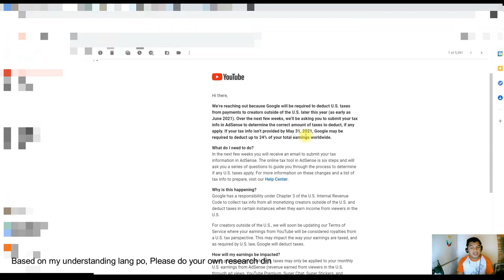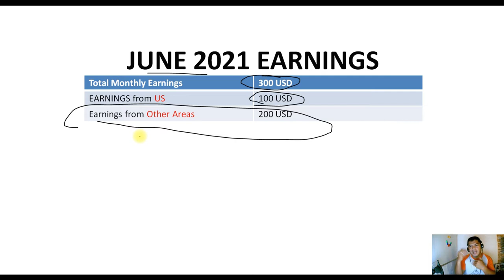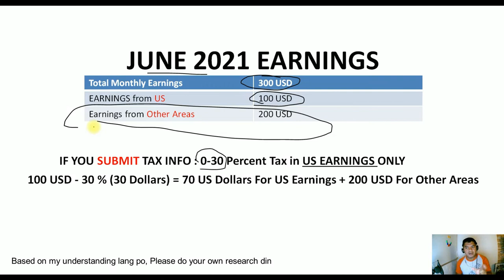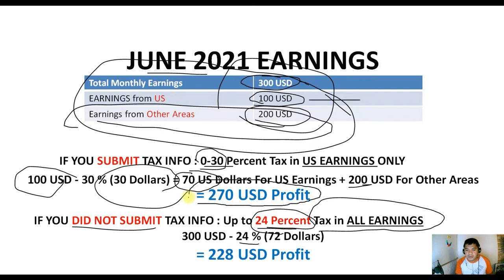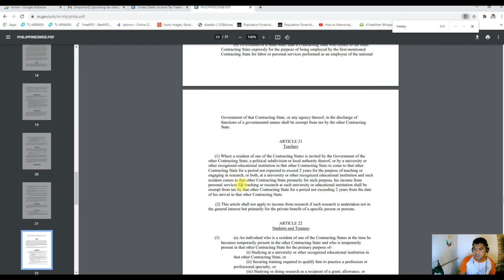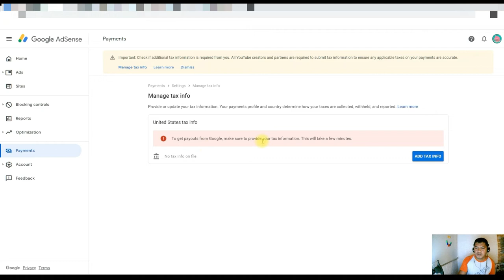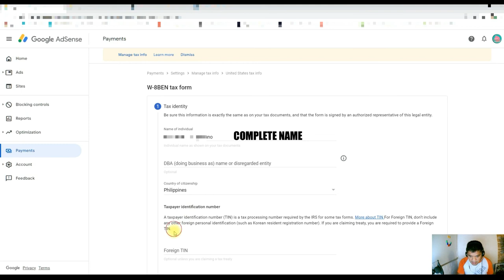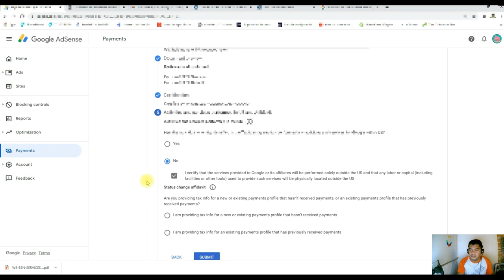HOW TO ADD TAX INFO IN GOOGLE ADSENSE TAGALOG KUYA BERTO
May bagong patakaran a lumabas patungkol sa deduction ngt taxes, and here I tried to do it agad, medyo magulo konte haha,, pero hope may matutunan kau..

01 . US Tax Treaty with Other Country

02. Important Update: Tax Info Required for ALL Monetizing Creators OUTSIDE of the United States

youtube taxes explained,
youtube taxi,
youtube tax deductions,
youtube tax philippines,
youtube tax uk,
youtube tax india,
youtube tax form,
youtube tax in pakistan,
youtube tax australia,
youtube tax accountant,
youtube taxact,
youtube tax board,
the black tax youtube,
youtube business tax deductions,
bloody tax youtube channel,
plp banner youtube text gaming,
youtube tax canada,
youtube tax changes,
youtube tax calculator,
youtube tax collector,
youtube tax collector trailer,
youtube tax channel,
youtube channel per tax kaise lagaen,
youtube channel mein tax kaise lagaye,
youtube tax documents,
youtube tax deductions australia,
youtube tax deductions canada,
tax dosti youtube,
how does youtube tax work,
youtube video mein tax kaise dalen,
youtube par tax kaise dalen,
youtube tax email,
youtube tax exemption,
youtube earning income tax,
youtube earnings tax india,
tax on youtube earnings uk,
california exit tax youtube,
youtube tax form 2020,
youtube tax form 2021,
youtube tax form canada,
youtube tax filing,
tax filing school youtube,
tax for youtube income,
youtube tax help,
how to tax youtube income,
youtube tax in philippines,
youtube tax info,
youtube tax in germany,
youtube tax ireland,
youtube tax identification number,
youtube par tax kaise lagaen,
youtube tax liens,
youtube tax malaysia,
youtube video mein tax kaise lagaye,
youtube mein tax kaise lagaye,
youtube money tax,
youtube income tax malayalam,
youtube movies tax collector,
youtube tax news,
youtube tax nz,
youtube tax outside us,
youtube tax write offs,
tax on youtube income india,
tax on youtube income pakistan,
outsiders wally tax youtube,
youtube tax pakistan,
youtube tax percentage,
youtube tax preparation,
youtube tax practitioners board,
youtube tax preparation training,
tax whiz ph youtube,
youtube tax return,
youtube tax rate,
youtube tax return uk,
youtube revenue tax,
youtube tax singapore,
youtube tax south africa,
youtube tax self assessment,
tax sentry youtube channel,
youtube tax treaty,
youtube tax top,
youtube tax the rich,
youtube income tax tamil,
youtube income tax technical yogi,
turbotax youtube,
turbotax youtube ad,
youtube tax usa,
youtube texas,
value tax youtube,
youtube video tax,
youtube tax withholding,
youtube tax 1099,
taxi 1 film complet youtube,
youtube tax 2021,
taxi 5 uzbek tilida youtube,
taxi 5 youtube